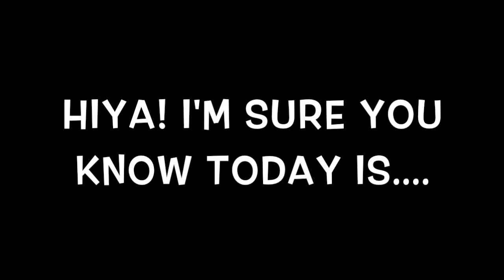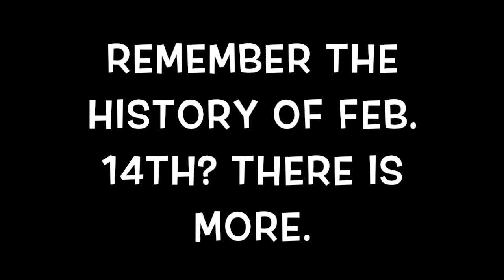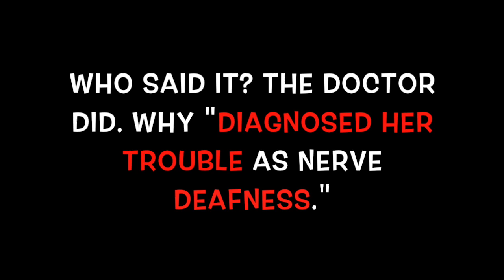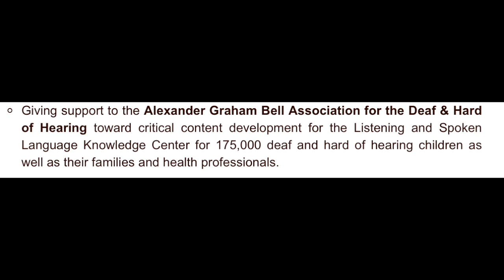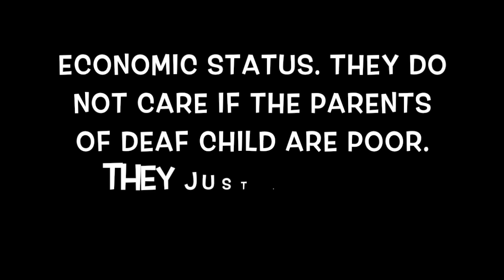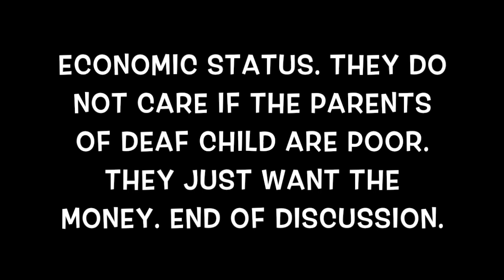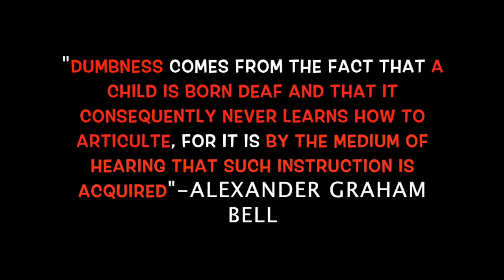Behind Feb 14th History: AGBell, UPS, and Oberkotter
Alexander Graham Bell, United Parcel Service, and Oberkotter Foundation have huge common on Feb 14th!